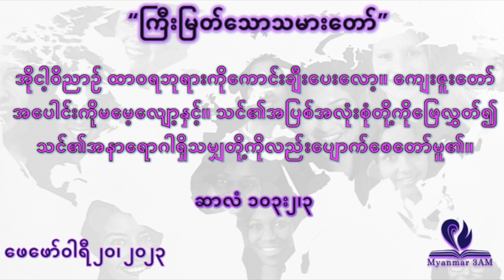ဖေဖော်ဝါရီ ၂၀ - ကြီးမြတ်သောသမားတော် - နံနက်ယံဝတ်